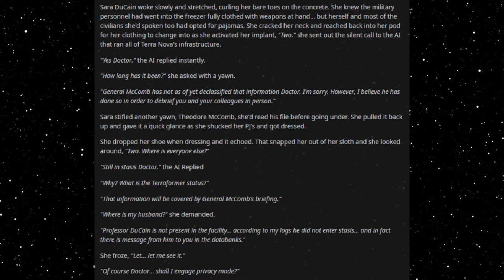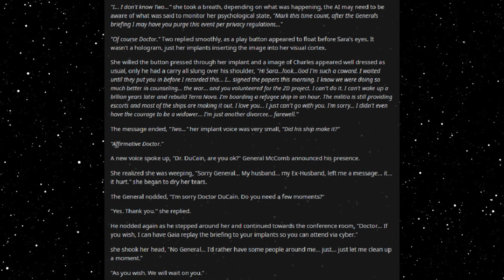Best HFY Stories: Archaeology (Part 8) (r/HFY)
Waking up to bad news...

An original story written, and granted permission to narrate by u/TexWolf84

Current Patreons:
Toby Hrncir van metre
Marder301
Lee Smith
Jeffavious 357
The Gerg
Travis  Ford
Valek Azogoth
sleepyboi Snorlax
AFishWithATopHat
Joshua Gilbert
Signlesss
Dooj
happyrex
Olotumal maury
Kekken
Space Phoenix
Andreas Paulsson
Nikki
H-Town_F2
Frayo
logan
Mark Theunis
Jazmin Gutierrez
LostFeathers
Jacob Collier
quinn
Drunkenhobod
Civer
Slackers United
Jonathan Van Sickle
Patryk P
Knut Breitschuh
William The Raven
Blacksun
Joaquin Rincon
Jamal Leslie
Matthew Hyland
SamiBean
Jackster daniels
Harbacious
Austin Hunter Ahrens
Jordan Stoll
tyler evans
Justin Newsome
MikeHuntforMayor
Diana
Rei 3155
imadethistopost
Kronos
Tdawg198
Obsidian
conor duffy
Lobo56789
Steven armes
DesertSpyder127
S55
Cody Needham
Dracaun
Karakal
markoatonc
CatDaddy
Devin Mason
Jorttovoy nunya
Davan Krueger
Sami Luhio
Derrick Young
John whall
liam johnston
Patrick Mcgreevy
N8
Cho
Gary Carlson
Jason Nicholas Bacon
Troy Kivlin
Samuel king
Nathan Riek
Nikolous Rice
Dwavenminer
Daddy Jesus
Nick Hatley
Daniel Gartin
Jeromy Carmickle
Jeffrey hedlund
RUBEN
Tanner Ryan Jollet
Dan Chadwick
Dionysus
Wolflet
Midnight Harbinger
Joel Nikula
Erick Jaquez
Elitedrone
Simon Ellison
Stephen Dower
TheGearsAreDead
laurine manigat
Elim Tevir
Micky
Raymond Demara
Christopher Heredia
David Arva
Logan Herron
John Weaver
Malovich
Silvan Fricker
austin
Mr. Karlsson
Jonathon Chasteler
Cloodden
genomephilanthropist
boone stover
Thobias Ã¥man
C Fern
TheBadassForunnerElite
oliver Pettersson
John Arians
eistee9683 .
Jeff Kaiser
Purple Magi
Matthew
Mr. NoNameA2601
William Howard
Andre Tolmich
Blighty
saber154
Cameron
Felipe Agudelo
juan ruvalcaba
Davin Smith
chaoticPopo
Vanopolis
chzoe warford
Javier E
Mr.Monical
Darian Viveiros
Kimball Boyd
but span
Enterprise
Tradainian
C Slimm
Quakes
daniel mayo
Adrian IwaÅ„ski
Lux_Imperia
Rusty Shackleford
Tech Priest Toaster
Thirteenth Angel
Drakos
john
JordKriger
Nathaniel Krauss
Namel909
Devara Saira
Sturlaugur Arnar Kristinsson
Michael Morse
PATRICK JAN JOSUA DAVIDSEN
NightVision
Nathan west
Tyler John Williams
DragenDragoon
OTTO DBS Gaming
Danial Zujkowski
eyes downfield
king vice
Roy Nicolaysen
DebautcheryDecanter
Dragonking
Riokan
Juliano De Luca
Brice Abbott
the sober viking
Arin Storm
Richard Green
CLOROX D VIKING
Wln424
Viridity one
ShadaePrajschet
Spencer Smith
jordan simmons
some wierd guy
Chandler Riley
Thomas Panis
John Meek
turnip hunter
shadow sword001
Jim Flint
koollman
Dank Matter
Alex Farmer